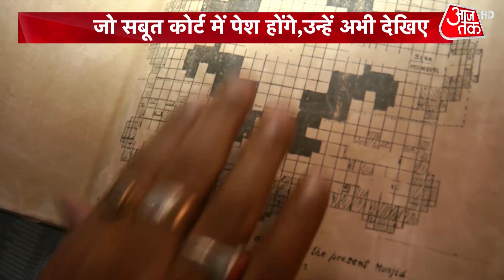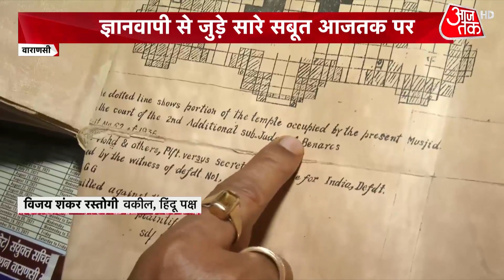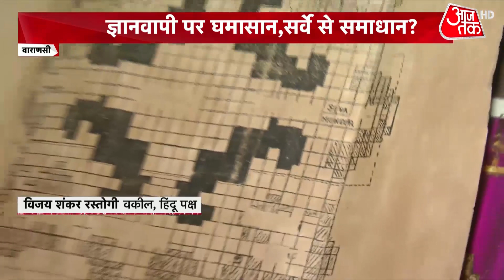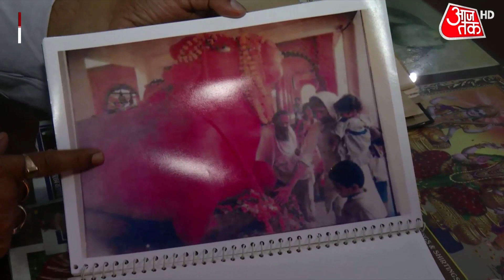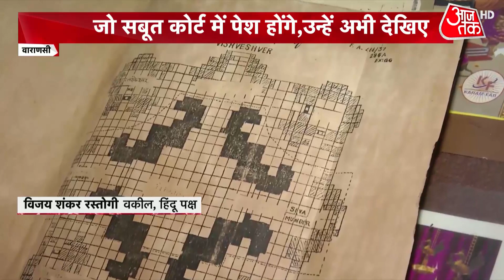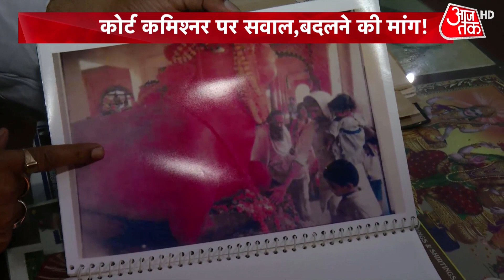Kashi Vishwanath Temple V/s Gyanvapi Mosque: जो सबूत कोर्ट में पेश होंगे, उन्हें अभी देखिए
The videography and survey of some areas outside the Gyanvapi-Shringar Gauri complex in Varanasi hit a roadblock on Saturday after the court-appointed team was denied entry into the mosque amid protests. With the exercise cut short, the matter has landed back in court, with a Varanasi court slated to hear a plea on Monday, May 9.